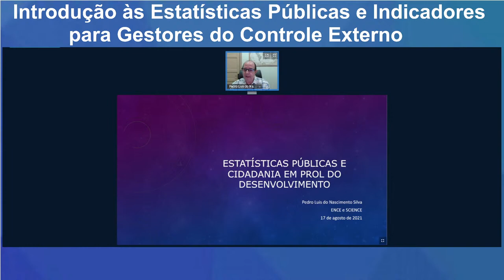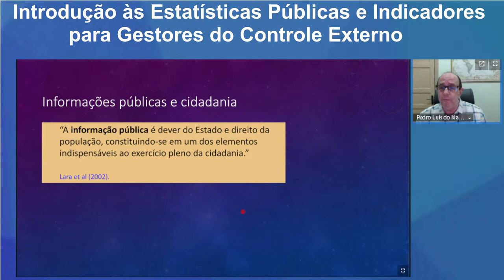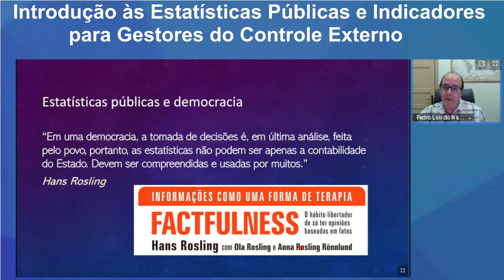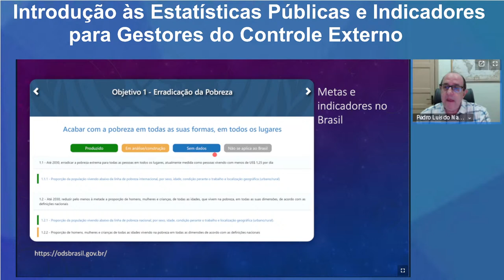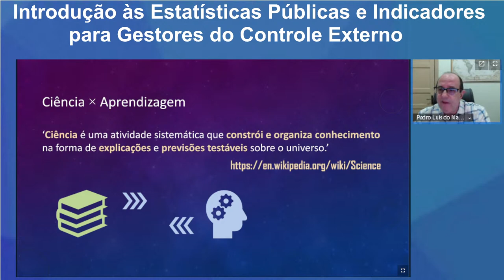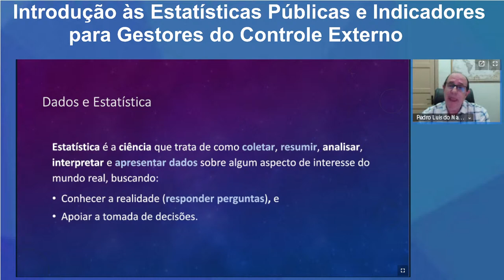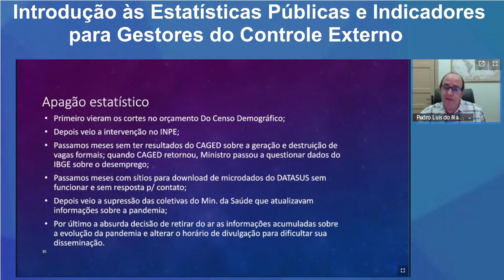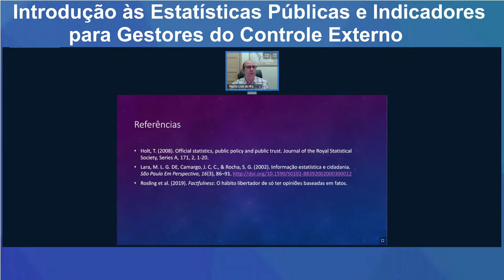Aula Magna/Palestra - 17/08/2021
Introdução às Estatísticas Públicas e Indicadores para Gestores do Controle
Externo